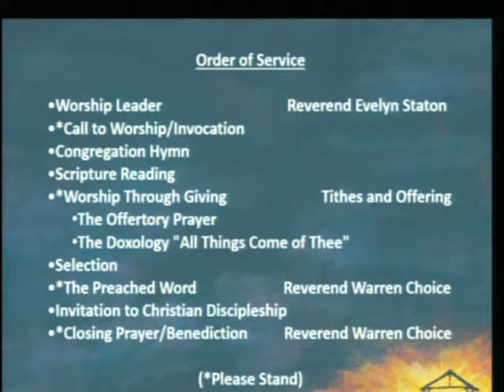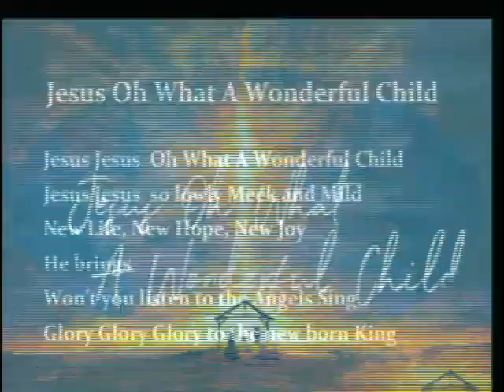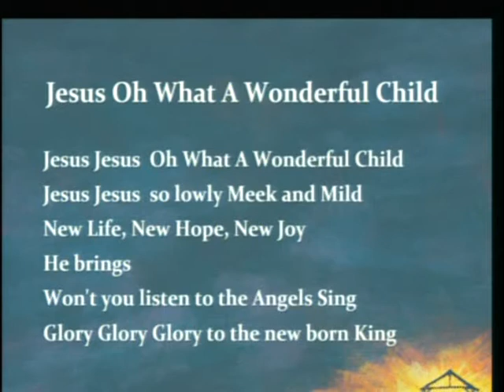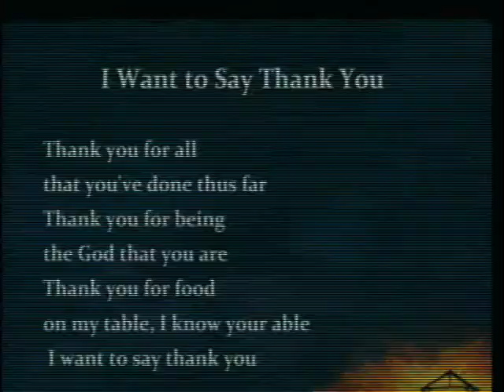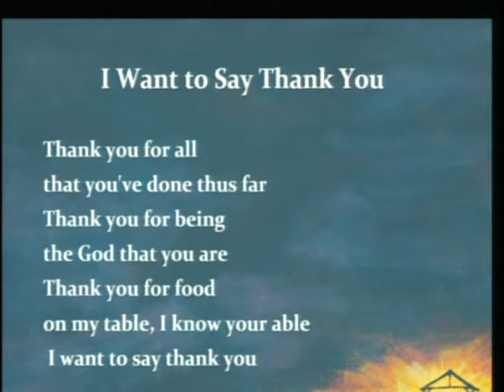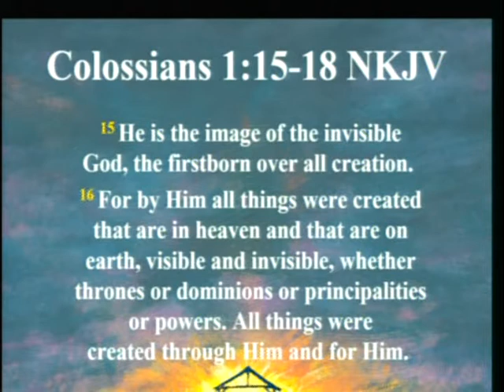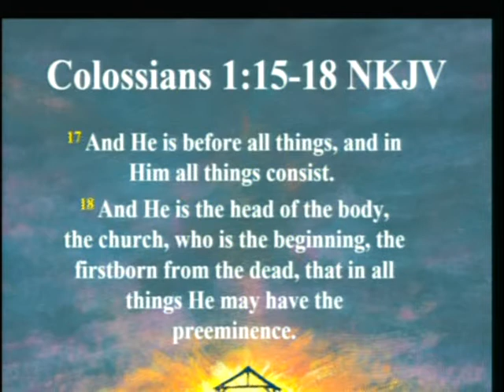The First Born | Cary's Baptist Church | Sermon